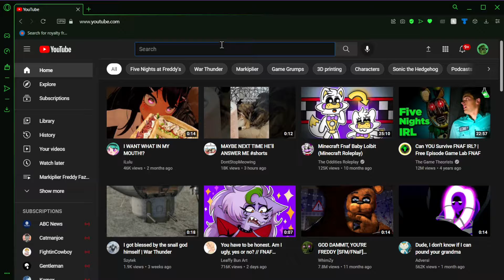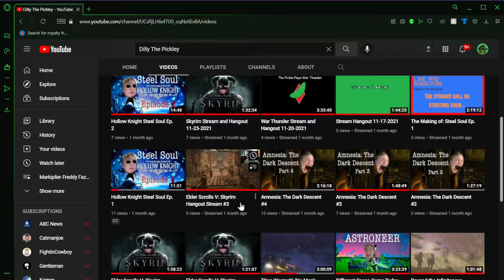Hollow Knight Steel Soul Ep. 4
This is a continuation of Hollow Knight Steel Soul Ep. 3 (obviously). I didn't have as much fun with the edits as I did last time, but I still think it turned out alright. The only thing I failed to notice is that I forgot to change the hit counter to 4 during the boss fight. Other than that, everything else came out just as planned.

                                                                                                  -Dilly The Pickley